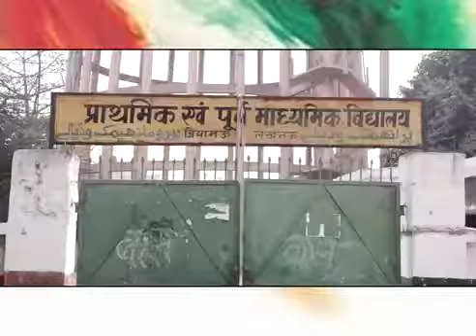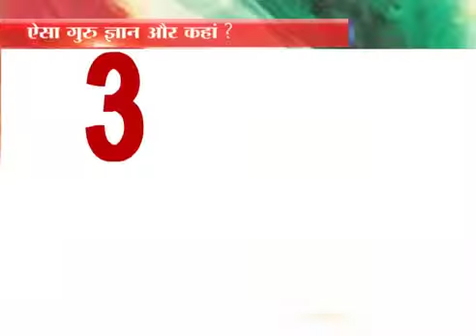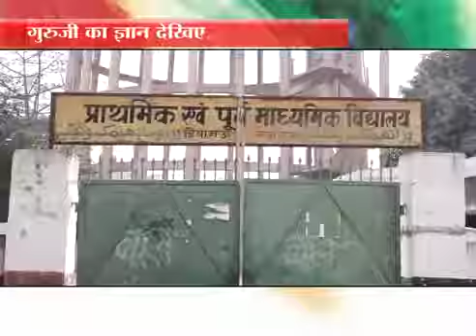गवर्नमेंट स्कूल के प्राथमिक शिक्षकों के बारे में जानें कि उन्हें कितना ज्ञान है।